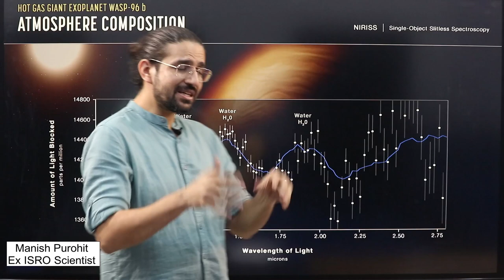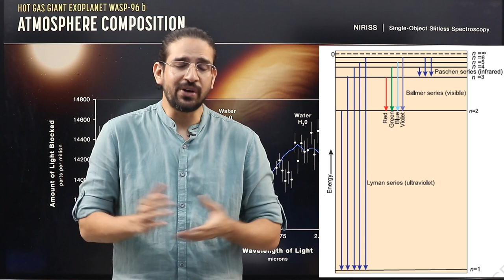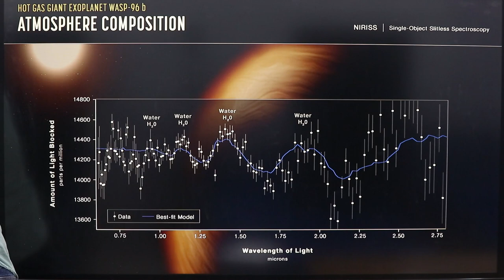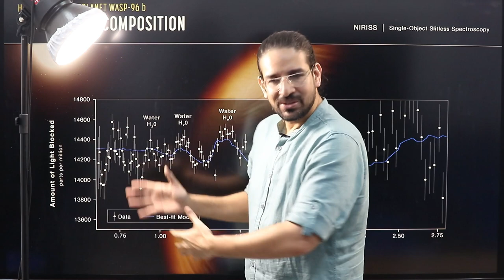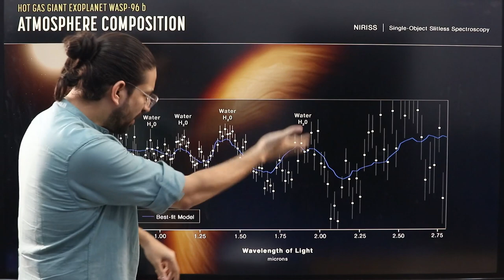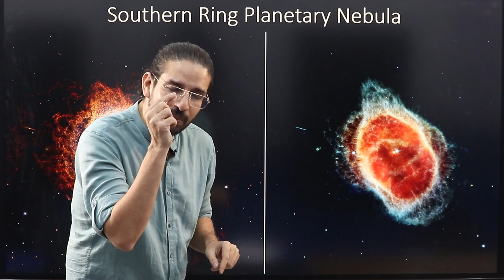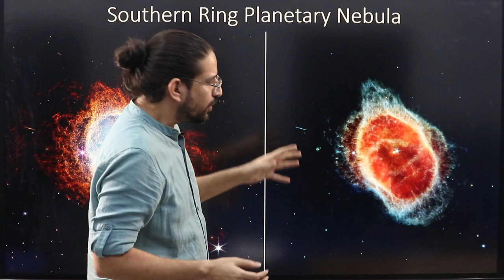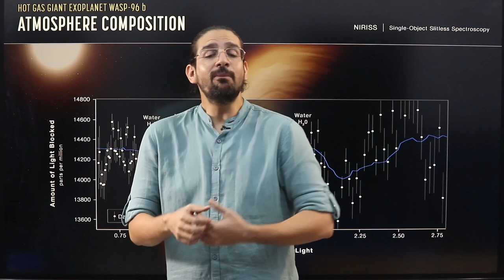Read the JWST images like a Pro Astronomer | Super Tricks | Concepts | James Webb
The four iconic images of jameswebbspacetelescope have created ripples in the astronomy field. The wonders of deep space are about to unfold but are you ready to read and study the images that are coming from the space telescope. In this video manishpurohit will be discussing the simple techniques to understand the images form space telescope
Let's Explore more !